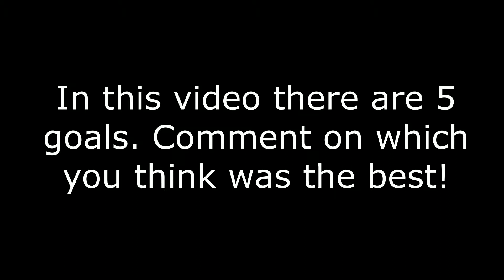FIFA 19 Goals & Skills compilation 1 Goals